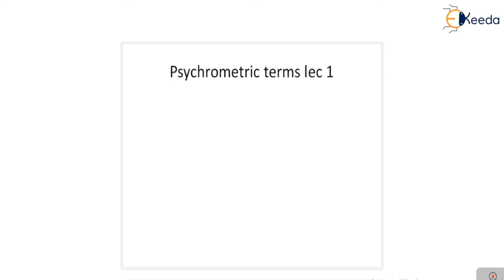Psychrometric Term 1 | Air Conditioning | GATE Refrigeration and Air Conditioning | CSE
Welcome back to our GATE Refrigeration and Air Conditioning series for Computer Science Engineering (CSE) students! In this episode, we're diving deep into the fascinating world of psychrometrics – a crucial aspect of air conditioning and refrigeration that you need to master for your GATE examination.

📚 What you'll learn in this video:

Understanding the basics of psychrometrics
Introduction to key psychrometric properties
The importance of psychrometry in air conditioning and refrigeration
Psychrometrics is the science of studying the properties of air and their relationships, which is essential for designing and operating air conditioning systems effectively. We'll demystify psychrometric terms, so you can confidently tackle questions related to air conditioning in the GATE exam.

👩‍🏫 Our expert instructor will guide you through the fundamentals, breaking down complex terms and concepts into easily digestible information. Whether you're a student preparing for GATE CSE or someone with a passion for HVAC systems, this episode is a must-watch.

Like this video if you find it helpful and share it with your fellow students who are on the journey to GATE success.

Your path to mastering Psychrometric Terms for GATE Refrigeration and Air Conditioning starts here.

Thank you for joining us, and we look forward to helping you excel in your GATE preparations! 💨🌡️❄️

Happy Learning.